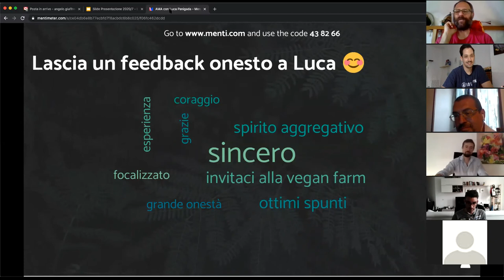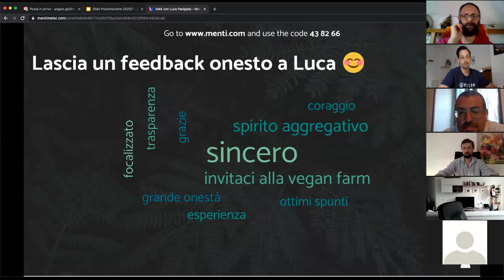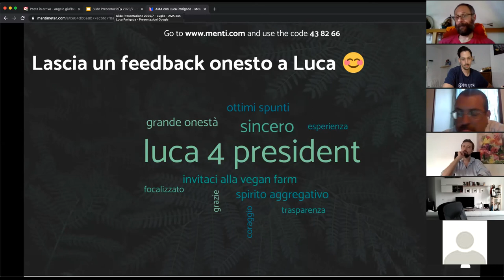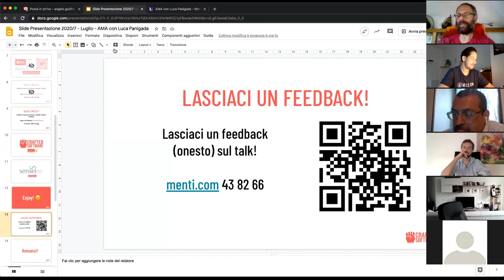Ask Me Anything - Luca Panigada - Crafted Software 9/7/2020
Luca Panigada, co-founder e CEO di Sensei SRL al quale abbiamo chiesto di contribuire con la sua esperienza, competenza e i suoi punti di vista nel rispondere a dubbi e domande di qualsiasi natura. Luca è una persona che pensa con la propria testa, e a suo dire “questo può creare qualche grattacapo a se stesso e a chi lo frequenta”.

Nello svolgere quotidianamente i nostri compiti e vivere la nostra vita lavorativa molte sono le tensioni che possiamo trovarci a vivere.

Tante sono le situazioni che possono farle emergere, e di cui è importante parlare e confrontarsi: “rapporti tra giovani uomini e giovani donne” (conosci la citazione?), la relazione tra “azienda” e le persone che ci lavorano, le dinamiche di mercato (non necessariamente tecnologiche).. e molte altre (a quali altre state pensando?)

Luca vive l’ambito IT dal 1995: fino agli anni 2000 svolge il ruolo di Developer da dipendente, per poi diventare manager e ricoprire questo ruolo fino all'anno 2010. Per vari motivi sceglie di abbandonare la carriera da dipendente e co-fondare una propria azienda, Sensei SRL, che definisce essere “una software boutique che sviluppa soluzioni totalmente personalizzate, collaborando con i nostri clienti alla creazione di piattaforme in grado di risolvere velocemente delle necessità reali”.